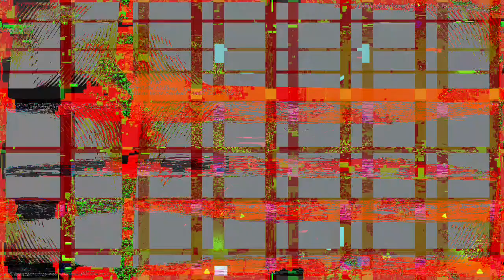[EPILEPSY WARNING] Movie 23 02 26 09h05m14s